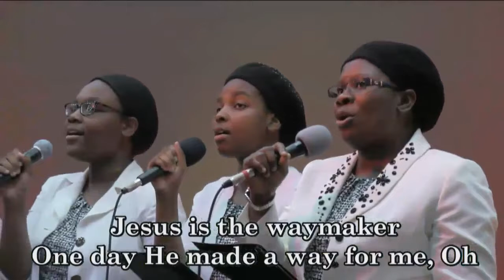JESUS WAY MAKER - DLBC GA